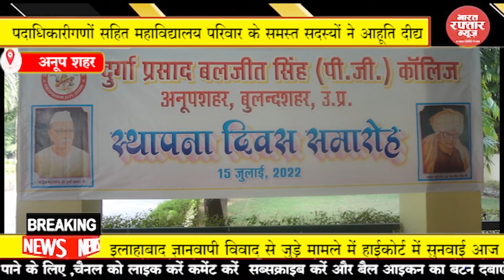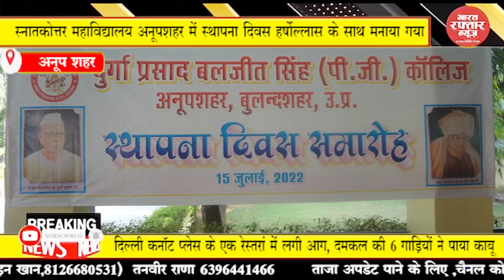अनूप शहर # स्नातकोत्तर महाविद्यालय अनूपशहर में स्थापना दिवस हर्षोल्लास के साथ मनाया गया